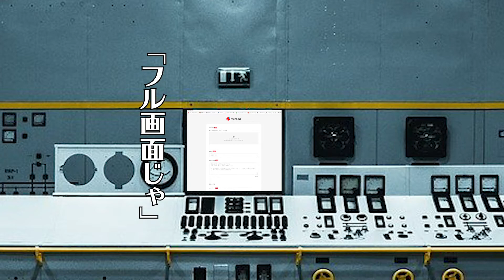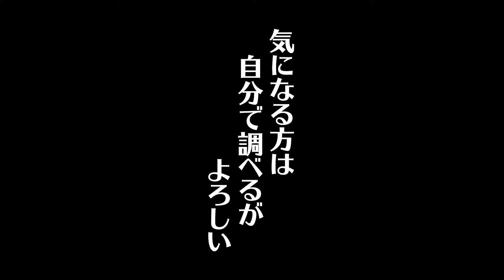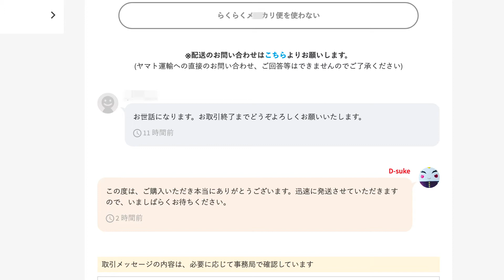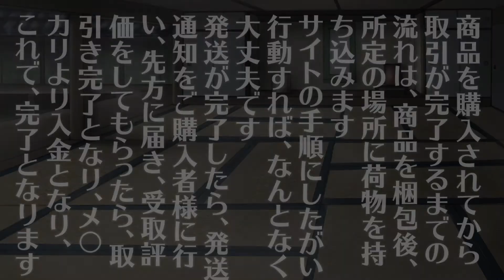【GS15,000円で落札！】白虎さんのお部屋 最後まで見たらゴメンなさい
どうも、D-sukeです
実家で見つけた、イニシエのブツ
思い切って、メ○カリで売ってみたら…15,000円で売れた
いったいの何が売れたのか？売れた後に起こった問題とは？
ひょっとしたら、ただのHOW TO動画じゃないのだろうか？
まぁ、ワタシの思い出をデジタルタトゥに記録しただけの、動画です
見た人は、ごめんなさいね

●動画編集ソフト Adobe Premiere Pro 2020 / Adobe After Effects 2020

●画像/動画　　 PIXABAY / Motion Elements / f-stock